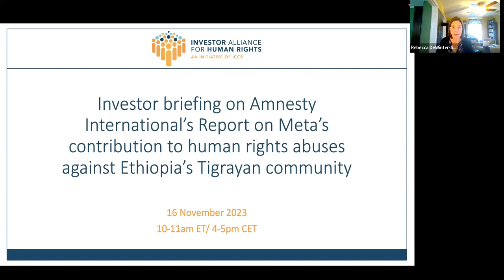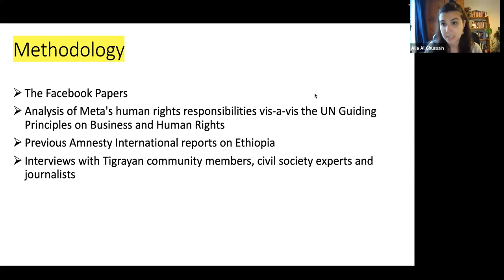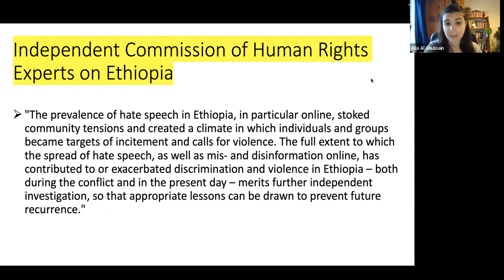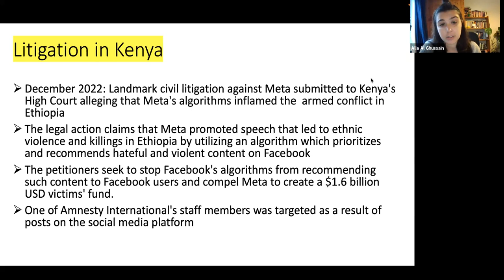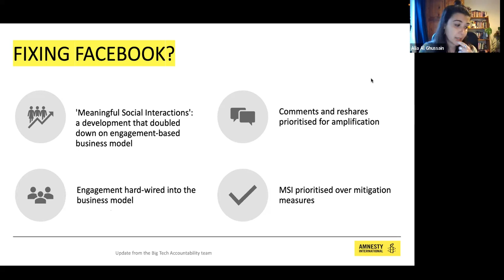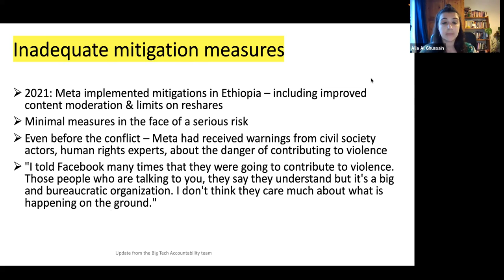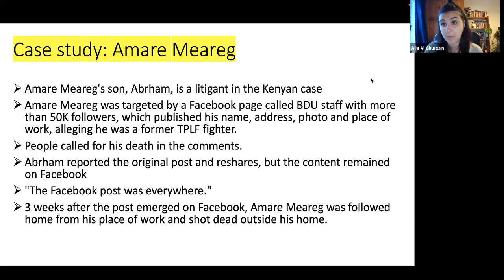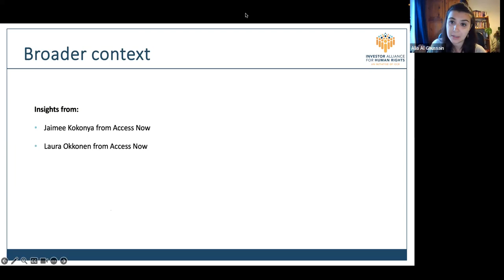Amnesty International’s Report - Meta's Contribution to Human Rights Abuses in Northern Ethiopia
Amnesty International’s latest report titled ‘A death sentence for my father’: Meta’s contribution to human rights abuses in northern Ethiopia, discusses Meta’s role in serious human rights abuses against Ethiopia’s Tigrayan community. This is Amnesty International’s second report assessing Meta’s role in human rights abuses in conflict-affected and high-risk areas (CAHRAs), following a 2022 report focusing on the Rohingya in Myanmar. This latest research reveals that many of the same systemic failures in Myanmar occurred again in Ethiopia.

On 4 November 2020, armed conflict broke out in Ethiopia’s Tigray region between forces aligned with Ethiopia’s federal government and forces affiliated with Tigray’s regional government, later spreading to neighboring Amhara and Afar regions. The conflict was characterized by extreme brutality against civilians committed by all parties to the conflict, an estimated 600,000 civilian casualties, millions of internally displaced civilians, and the forced migration of an estimated 70,000 civilians to Eastern Sudan. At the height of the conflict, Facebook in Ethiopia became awash with content inciting violence and advocating hatred. Content targeting the Tigrayan community was particularly pronounced, with pages posting content advocating hate that incited violence and discrimination against the Tigrayan community.

Meta’s content-shaping algorithms maximize engagement and boost content that is often inflammatory, harmful, and divisive, as this is what tends to garner the most attention from users. In the context of the northern Ethiopia conflict, these algorithms fueled devastating human rights impacts, amplifying content targeting the Tigrayan community across Facebook, Ethiopia’s most popular social media platform.

Speakers:
Alia Al Ghussain, Researcher and Adviser on Artificial Intelligence and Human Rights at Amnesty Tech
Laura Okkonen, Investor Advocate at Access Now
Jaimee Kokonya, Africa Campaigner at Access Now

Participants will have the opportunity to engage in an interactive discussion with our speakers, in the midst of an increasingly conflicted world.